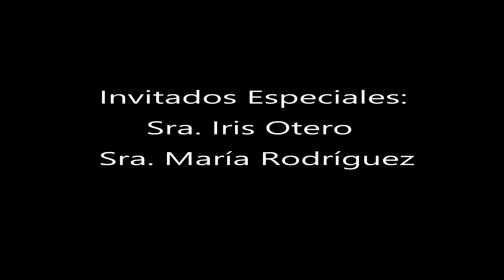Encendido de luces, Comunidad, Felicia, Santa Isabel, P. R., Viajando con Mr. Marrero.